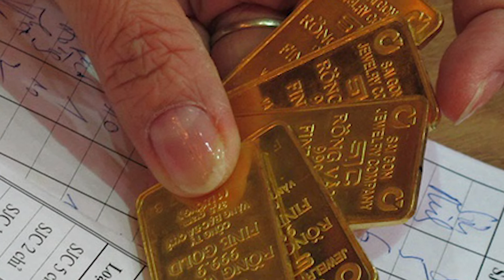Giá Vàng Mới Nhất: Vàng SJC Vẫn Chênh Lệch Kỷ Lục So Với Vàng Trang Sức | Báo Dân Việt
Báo Dân Việt | Giá vàng SJC ở thị trường trong nước được các doanh nghiệp giao dịch mua vào 60,95 triệu đồng/lượng, bán ra 61,65 triệu đồng/lượng, tăng 50.000 đồng/lượng so với hôm qua.

So với cuối tuần trước, giá vàng SJC tăng thêm khoảng 250.000 đồng/lượng, đánh dấu tuần tăng giá thứ 3 liên tiếp. Nếu tính từ đầu tháng 12 đến nay, giá vàng SJC đã tăng 650.000 đồng/lượng.

Mời quý vị và các bạn xem thêm: An Ninh Trưa 20/12: Bộ Công An Điều Tra Vụ “Thổi” Giá Kit Xét Nghiệm